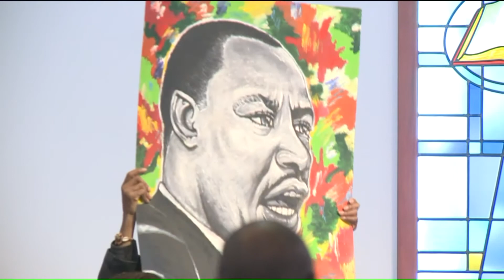March honoring Martin Luther King Jr. in downtown St. Louis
The 2019 St. Louis celebration honoring the life and legacy of Dr. Martin Luther King Jr. went on as planned despite the frigid temperatures.